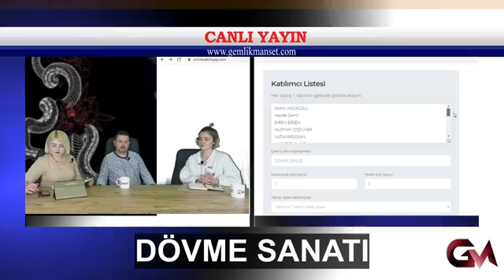içimizden gelenler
İÇİMİZDEN GELENLER PROGRAMININ BUGÜNKİ KONUĞU DÖVME SANATÇISI BURAK KURT İLE BİRLİKTE DÖVME VE PİERCİNG HAKINDA MERAK EDİLENLERİ CEVAPLIYORUZ...PROGRAMIMIZDA GERÇEKLEŞECEK OLAN DÖVME ÇEKİLİŞİMİZE KATILMAK İÇİN YORUMA İSİM SOYİSİM YAZMANIZ YETERLİ SONUÇLAR PROGRAM BİTİMİNDE AÇIKLANACAKTIR..